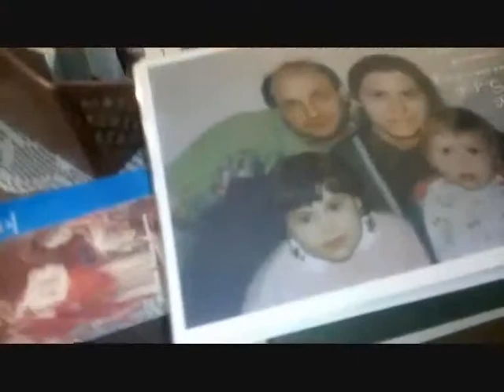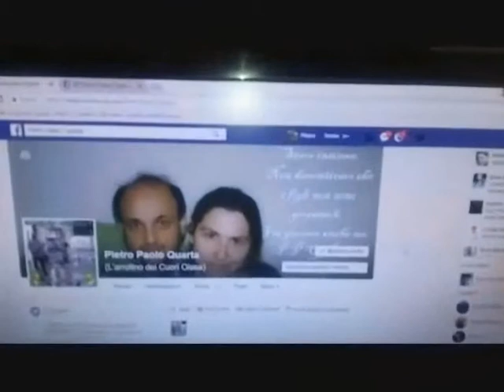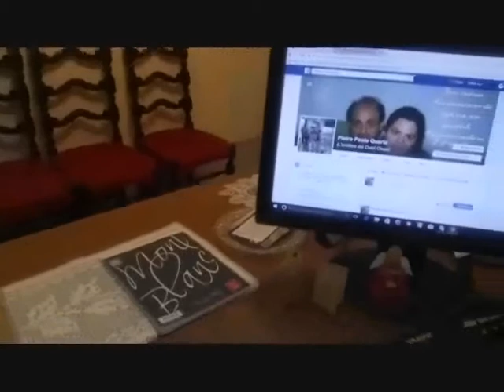19°Video Presentazione Pubblica del Poeta Naif Salentino PPQ 2019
CONOSCERMI IN DIFESA.
SALVE RAGAZZI ELENA E MARCO.